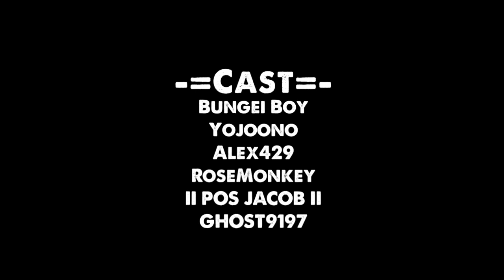+Halo Reach How to: Get Under Forge World!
In This Episode Of Halo Reach How to We Show You How To Get Under Forge World!

- Back From Kathmandu - Ok Go

Made By - aCardboardTube | Bungei Boy